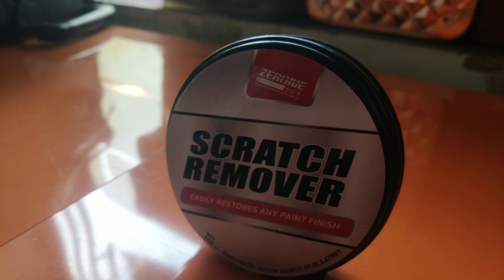Review Zerone Japan Scratch Remover Penghilang Baret Mobil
yuk kita coba produk zerone scratch remover yang bisa menghilangkan baret halus pada mobil anda